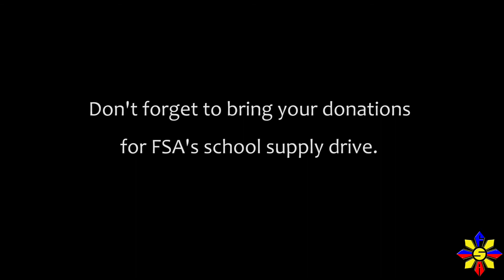Go Fest 2014: Dance Workshop